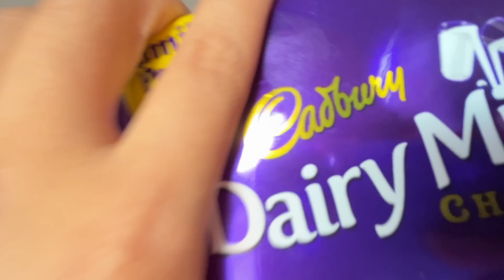Main hui Kartik se gussa toh vo aaya mujhe MANANE 😒 Kartik ka Ninja technique 🥷 toh dekho 👉🏻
Music used

SONG
Baller
ARTIST
Shubh
ALBUM
Baller
LICENCES
The Orchard Music (on behalf of SHUBH); UMPG Publishing, Polaris Hub AB, UMPI, PT Massive Music Entertainment, and 8 music rights societies